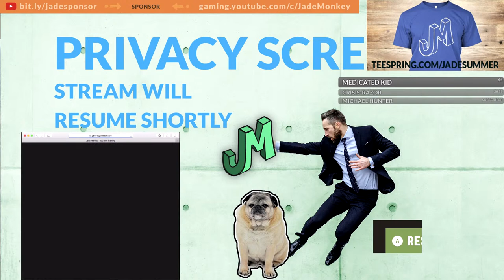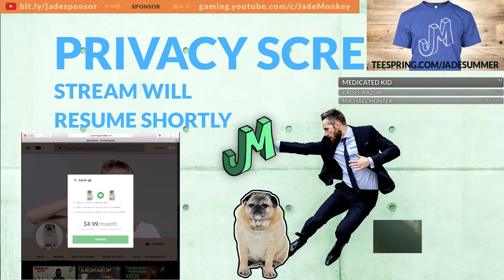Cargo Ship Event PTB 🛢 Rust Console 🎮 Stream 417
Cargo Ship on Testing Branch is now Boarding. Cargo Ship Update Now on (PTB), checking out the latest Rust Console Update Going over Recoil change on (PC) and then moving to Rust Console to setup some builds that we will be using on the next major wipe. Fishing Village Update (PTB) bring in new vehicle and fast ways to make scrap selling fish in the fishing village in the vending machine. Rust Console Edition full release is now live! The Skin store is out now With patch 1.31 patch on official rust servers in the Rust Console Edition for the PS4, PS4 Pro, Xbox One, Xbox One X, PS5, Xbox Series X|S. Rust console hype! With the Rust Console Edition early access now for PS4, Xbox. We are playing Rust right now on in the Rust Console Edition Beta on Xbox. Rust PvP at it finest! lets see how far we can get on official servers. beta date range that are possible with the current info that we have from the developers, either way this thing is coming soon for us. We go over what is known right now for the Rust Console Beta. We go over mouse and keyboard support, Beta release timing, Skin support for console, Rust+, Controller layout, Twitch Drops crossplay and Rust getting an ESRB/PEGI rating recently. With the Developer version of the Rust Beta on PS4 and Xbox getting multiple updates in the last month it is showing that we are getting closer to the Rust Beta for PS4 and Xbox One. Official word has come from Double 11 studios about the Rust PS4 and Xbox Beta. Is the Rust Beta Downloadable on Xbox One right now? Rust Console Release News for XBOX ONE and PS4! Rust Beta and some behind the scenes things show that they are pushing closer to the actual release of the Rust Beta and the Full Rust release for PS4, Xbox One, PS5 and Xbox Series X|S. I also talk about some more news and updates that are happening to Rust on console, and the likely release date of beta. New Rust Console Info! Rust PS4 and Xbox Beta News! This is an update on the console version of rust that Double Eleven is currently working. Rust for Xbox one and PS4 is around the corner and will be released soon. Rust Console Beta is happening in 2021 and I am more excited than ever to share the most up to date information about one of the biggest open world survival titles to be released on the console platform ever! Rust was officially announced for beta and full release of Rust in 2021 and is coming to Playstation 4 and Xbox One! The creator Garry of Rust has confirmed that the game will be released in 2021 and now we are left with many questions leading up to the release of the beta and full game for consoles! Our look at the Rust Beta Screenshot. With the Rust Beta getting close for Xbox One and Playstation 4. When is the Rust Beta coming to console, Rust console Beta for PS4 and the Xbox One. Sharing what we do know and giving a good date range to expect the Rust Beta to happen for consoles (Playstation 4 and Xbox One) Rust Console BETA announced and where to sign up for the beta. Be the first to play in the Rust Beta for PS4 and Xbox One. Rust Beta for Playstation 4 and Xbox will be coming before the Rust on console release in 2021. Rust has been officially Announced Rust is coming to Playstation 4 and Xbox One soon in 2021. Rust is coming to console! Gary has confirmed it and now we are just asking ourselves when this PvP Open World Survival game is coming to PS4 and Xbox. Rust is the premiere PvP open world survival game that all other games are judged by.